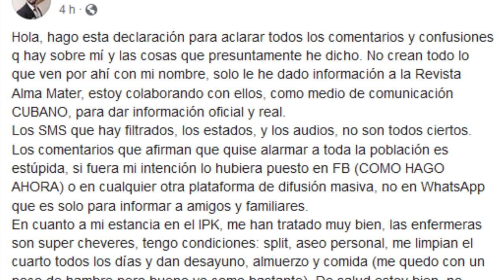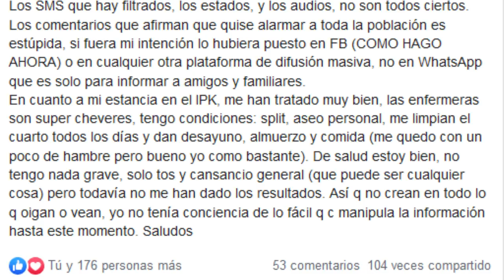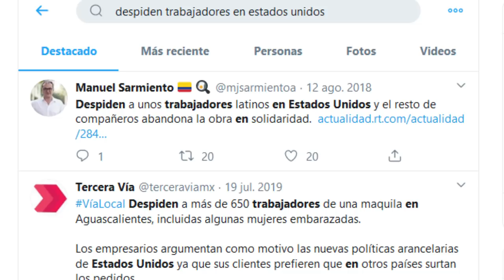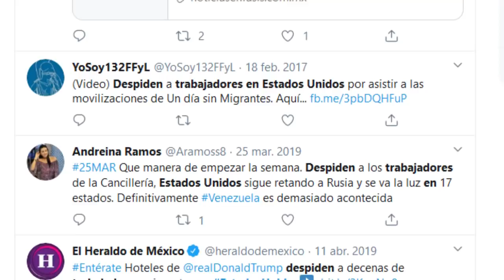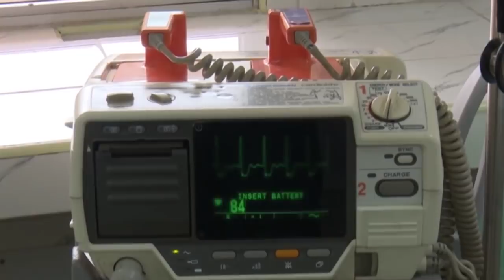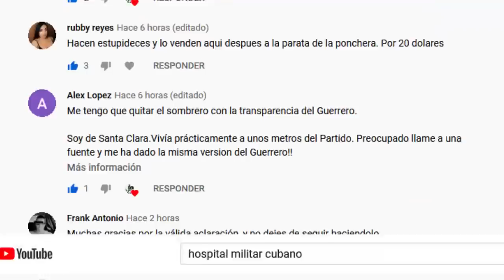Las campañas y mentiras sucias de Ota Ola. Cuba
La mentira se ha convertido en una enfermedad incurable que padece Ota Ola. Este material es una muestra fiel de ese padecimiento.